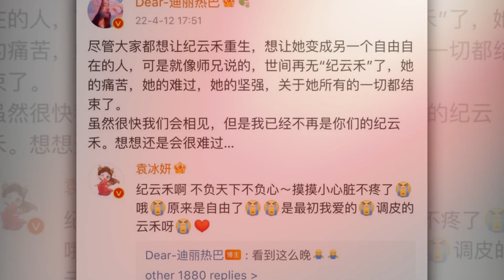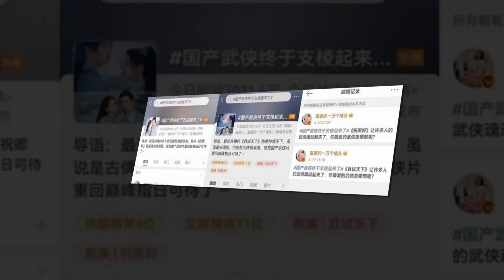Phim Dương Dương Bị Tố Ăn Cắp Phim Nhiệt Ba?, Đàm Tùng Vận Nhậm Gia Luân Tái Hợp, Đặng Luân Bị Ốm?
00:00 Rộ tin Đặng Luân gặp vấn đề sức khỏe nghiêm trọng sau bê bối trốn thuế?.

01:51 Viên Băng Nghiên bị chửi tan nát vì mượn Ngự Giao Ký để 'bú fame' với Địch Lệ Nhiệt Ba?.

04:56 Nhậm Gia Luân sẽ 'nối lại tình xưa' với Đàm Tùng Vận?.

06:34 Mắng Chúc Khanh Hảo ăn cắp, phim của Dương Dương – Lộ Tư lại bị tố trộm số liệu của Ngự Giao Ký.
00:00 Rumor has it that Deng Lun has serious health problems after a tax evasion scandal?.

01:51 Yuan Bingyan gets cursed for borrowing "The Blue Whisper" to 'sucking fame' with Dilraba?.

04:56 Ren Jialun will 'rekindle old love' with Tan Songyun?.

06:34 Blaming My Sassy Princess for stealing, Yang Yang's movie – Lusi was accused of stealing data from "The Blue Whisper".